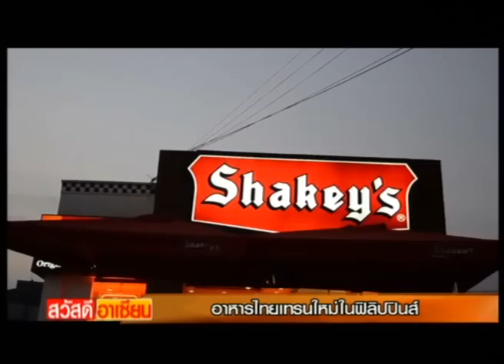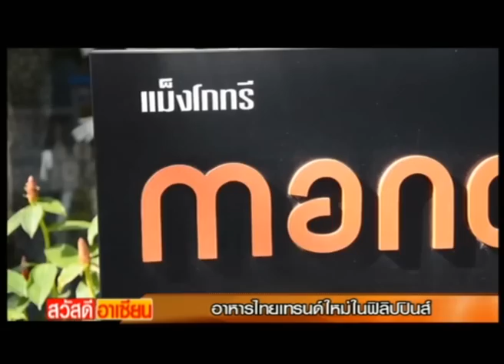สวัสดีอาเซียน - อาหารไทยเทรนด์ใหม่ในฟิลิปปินส์